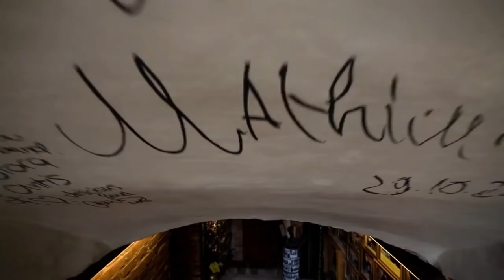Klaipeda - the most beautiful city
Klaipeda - the most beautiful place in the World.